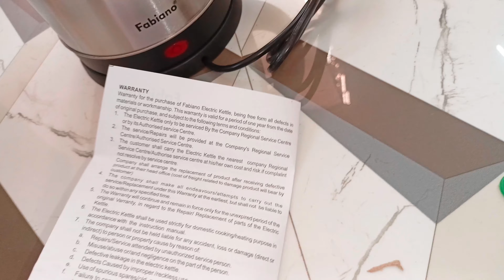Stainless Steel Electric Kettle Unboxing & Best Reviews || MRP 379 || How to Get Low Price??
India's Fastest Loot Deal Growing Channel OffersKiDunia.com

"Aim- Help You to save money in smart way "